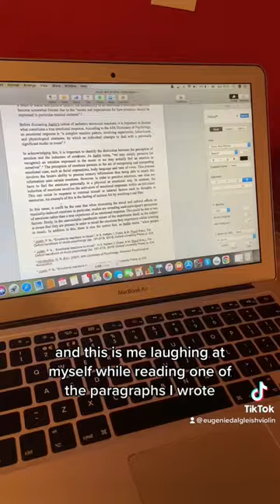Study Sunday at Oxford University!